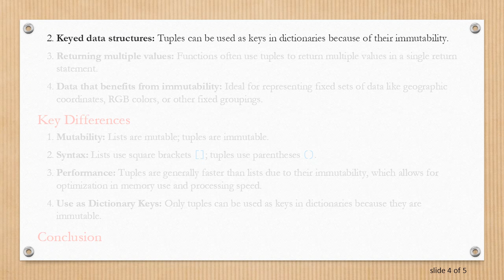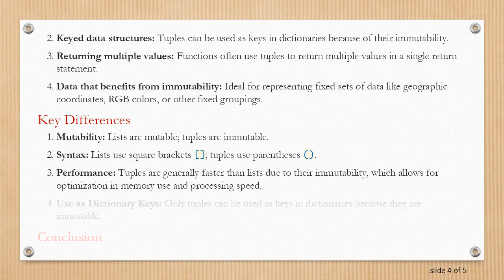List vs Tuple: When to Use Each?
Summary: Discover the key differences between lists and tuples in Python, and learn when to use each data structure for optimal performance and functionality in your programs.

Python provides various data structures for handling collections of items, with lists and tuples being among the most commonly used. Understanding the differences between them and knowing when to use each can significantly enhance the efficiency and clarity of your code. This guide explores the key distinctions between lists and tuples, and provides guidelines on when to use each.

Lists

Characteristics

Mutable: Lists can be modified after their creation. This includes adding, removing, or changing elements.

Dynamic: The size of a list can change dynamically as elements are added or removed.

Syntax: Lists are defined using square brackets. Example: my_list = [1, 2, 3].

Use Cases

Collections that change frequently: If you need to frequently add or remove items, a list is ideal.

Operations that require flexibility: When you need to perform operations like sorting, appending, or reversing the order of elements.

Iterative processing: Suitable for applications where elements are processed in a loop and the collection may change during the process.

Tuples

Characteristics

Immutable: Once a tuple is created, its elements cannot be changed. This immutability can enhance performance and predictability.

Fixed Size: The size of a tuple is fixed upon creation.

Syntax: Tuples are defined using parentheses. Example: my_tuple = (1, 2, 3).

Use Cases

Constant collections: Use tuples for collections that should not change throughout the program, ensuring data integrity.

Keyed data structures: Tuples can be used as keys in dictionaries because of their immutability.

Returning multiple values: Functions often use tuples to return multiple values in a single return statement.

Data that benefits from immutability: Ideal for representing fixed sets of data like geographic coordinates, RGB colors, or other fixed groupings.

Key Differences

Mutability: Lists are mutable; tuples are immutable.

Syntax: Lists use square brackets []; tuples use parentheses ().

Performance: Tuples are generally faster than lists due to their immutability, which allows for optimization in memory use and processing speed.

Use as Dictionary Keys: Only tuples can be used as keys in dictionaries because they are immutable.

Conclusion

Choosing between lists and tuples depends on the specific requirements of your program. Use lists when you need a dynamic, mutable collection, and opt for tuples when you need an immutable, fixed-size collection. Understanding these differences allows you to write more efficient, readable, and maintainable Python code.